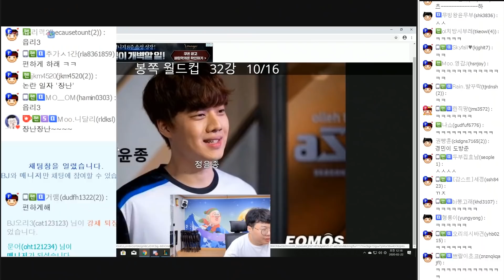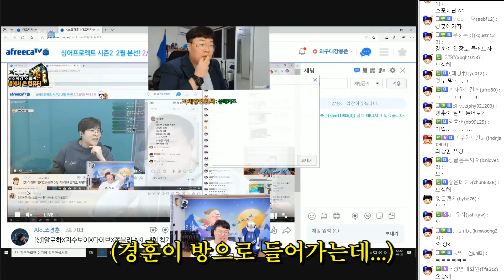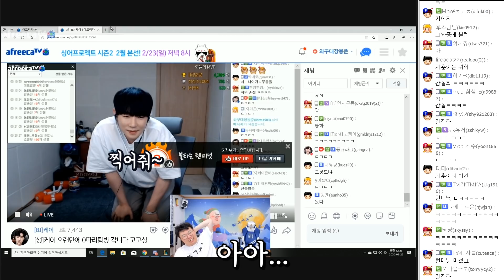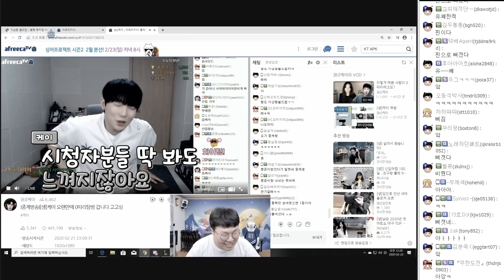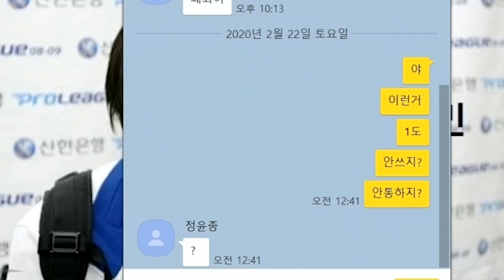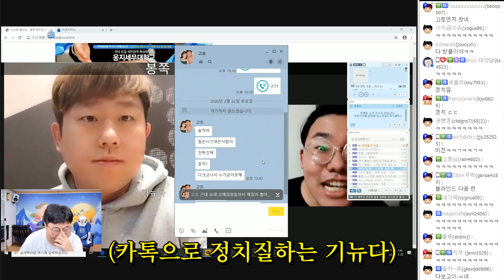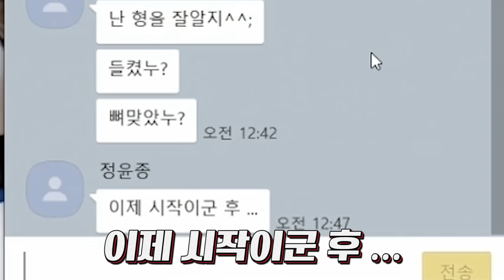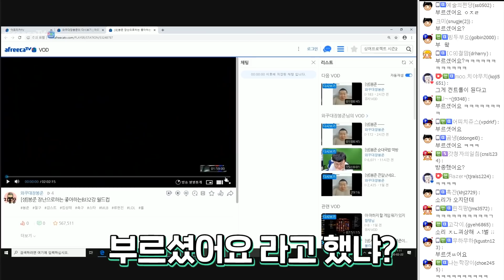BJ들이 이렇게 진지하게 화낼줄은 정말몰랐습니다...;;;😰😰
봉준 이상형월드컵중.. 케이 킹기훈 양팡 유이뿅 단아냥 앵지 정윤종 오리 조경훈 이경민 흥민 이영호 오메킴 김학수 조재걸